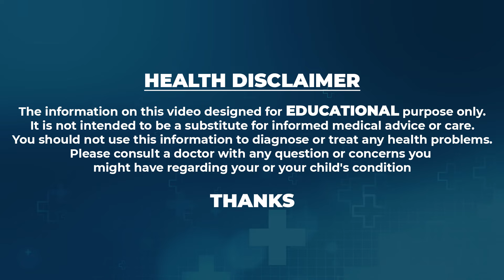Best Solution For Hair Fall | Prismos B Products | Fall Cure Miracle Herbal Hair Oil | SumanTv